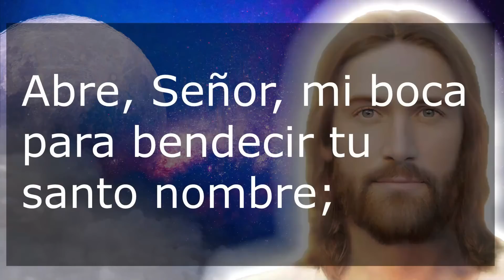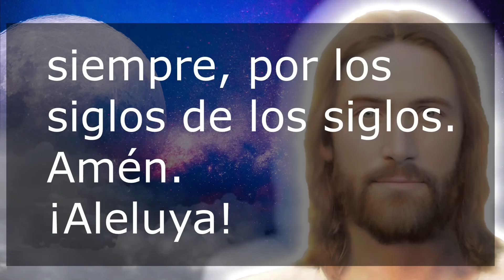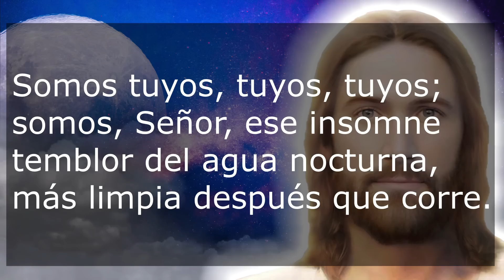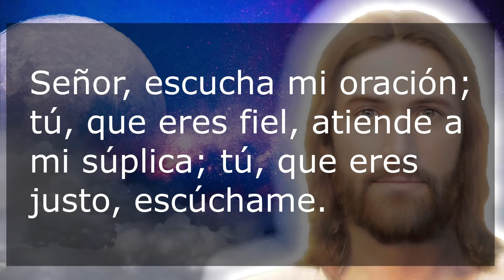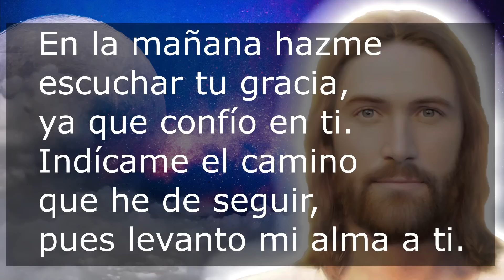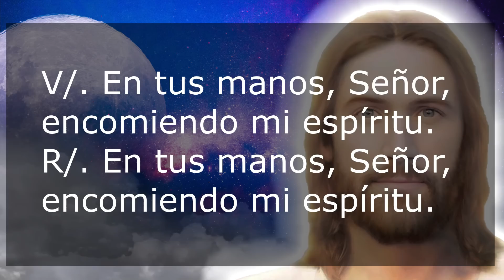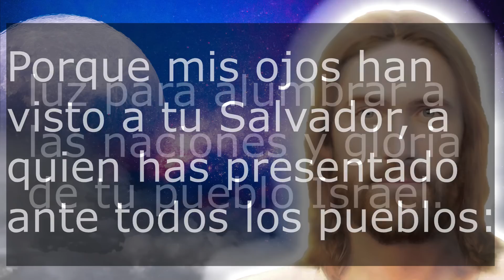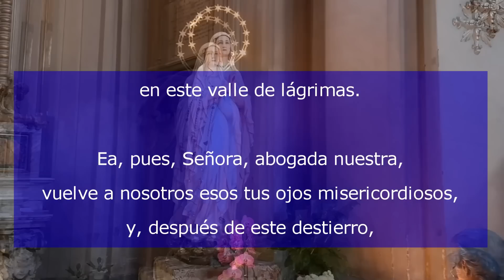Oración de la noche 23 Agosto 2022 Completas de la Liturgia de las horas Oración Católica Oficial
Recemos la oracion catolica de la noche de este Martes 23 de agosto de 2022, de la XXI semana del tiempo ordinario. Agradezcamos al Señor por este día que llega a su fin.

No te pierdas la: "Misa de hoy Martes 20 Septiembre 2022 Oracion Catolica Oficial Santa Misa Eucaristía del día de hoy"